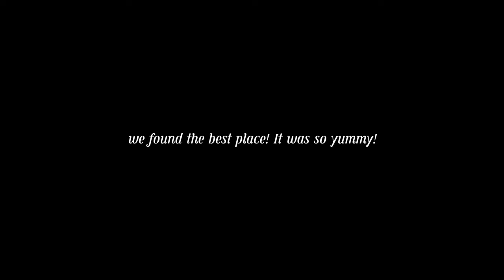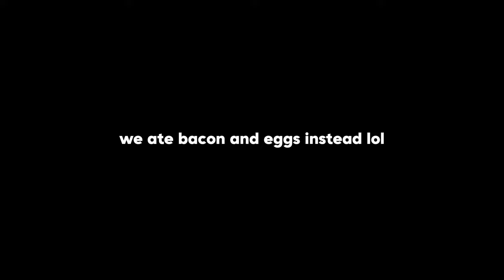MIAMI SPRING BREAK FAMILY TRIP | WEEKLY VLOG | ITSNAZSARE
Hey friends hey!!!

LED lights
Hair I Used
Black pants